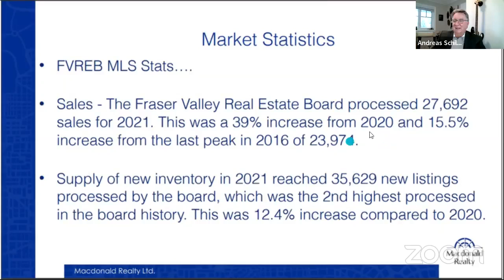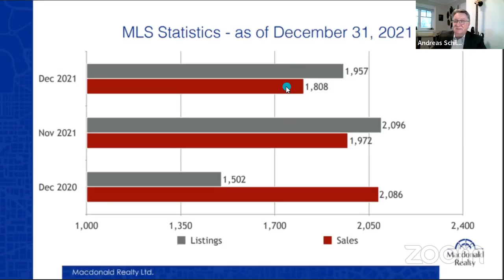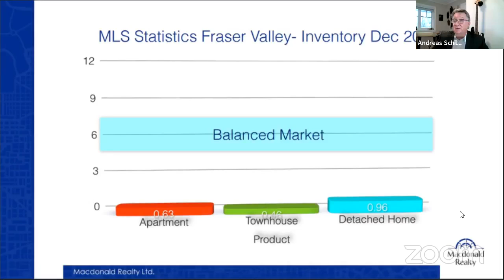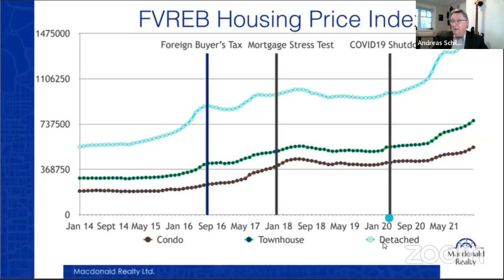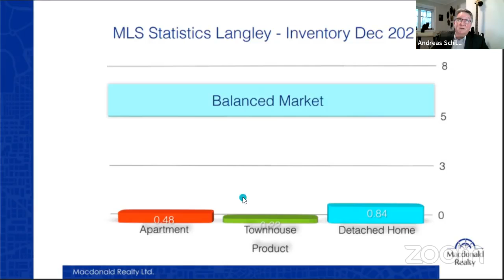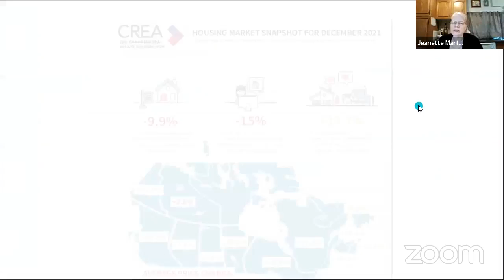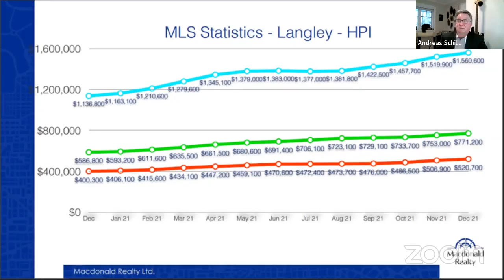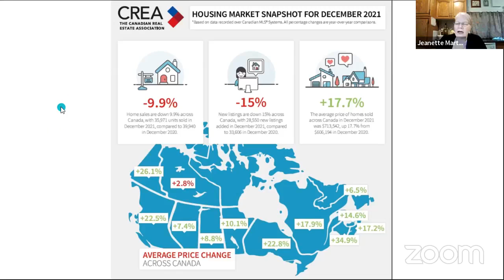January 21, 2022 - Andy talks Real Estate